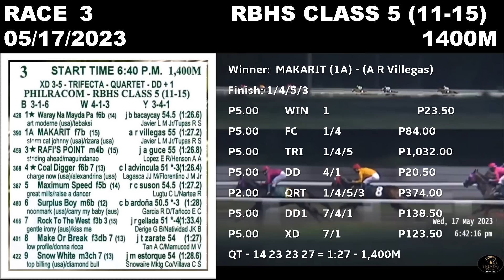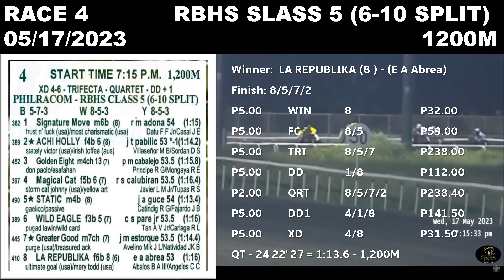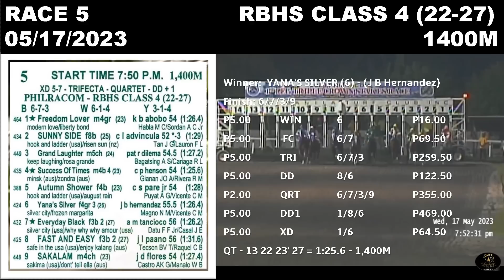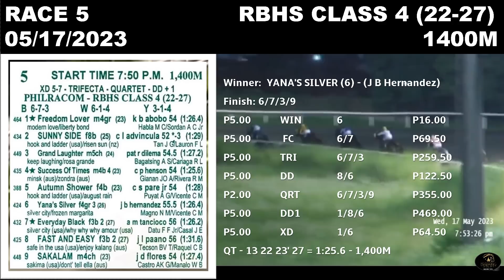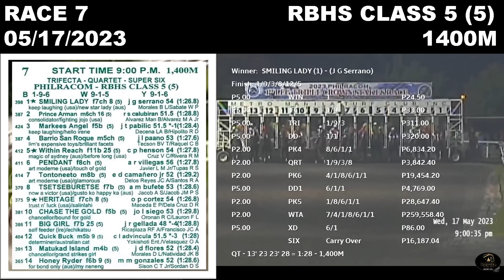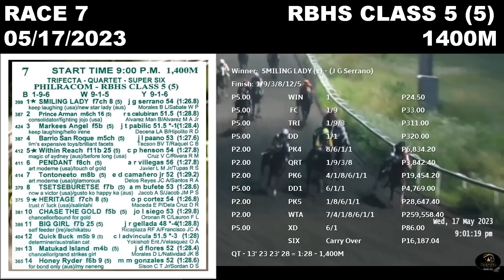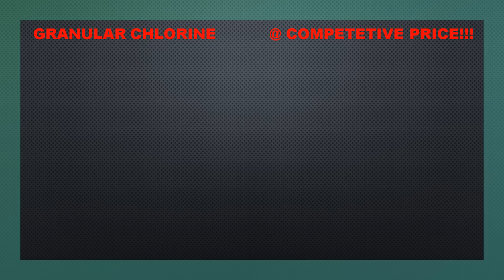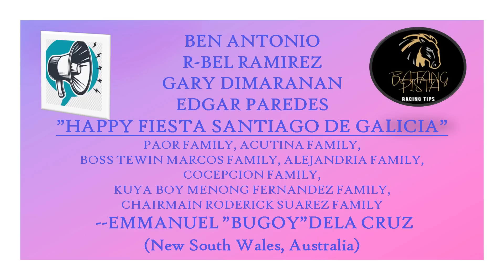MMTCI LIVE REWIND RESULTS AND DIVIDENDS OF BATANG PISTA MAY 17, 2023 WEDNESDAY RACE REWIND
Here are the results and dividends of the races at Metro Manila Turf Club. Race Results and Race Rewind can help you review on horse performances.

RACE WINNERS:
RACE 1 FAMILY AFFAIR
RACE 2 TREASURE HUNTING
RACE 3 MAKARIT
RACE 4 LA REPUBLIKA
RACE 5 YANA'S SILVER
RACE 6 HIMANSHI
RACE 7 SMILING LADY